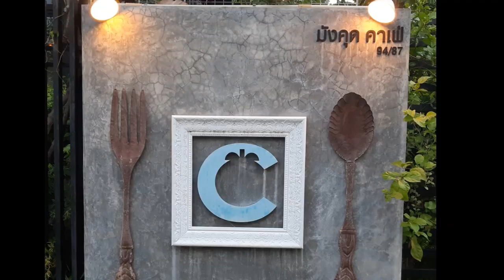Mangkud Cafe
มังคุดคาเฟ่